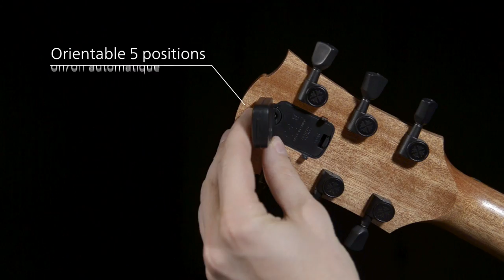Guitare Lâg Tramontane T70D-HIT avec accordeur intégré dans la tête (vidéo de La Boite Noire)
Découvrez et écoutez la guitare Lâg Tramontane T70D-HITE avec sa table massive en épicéa sitka et son dos et éclisses en khaya open pore.

Les guitare Tramontane T70 se déclinent en 2 formats - dreadnought, auditorium et avec pan coupé pour la dreadnought et également en gaucher.

FICHE TECHNIQUE
Corps
Table : épicéa sitka massif
Dos & éclisses : khaya open pore
Finition : satinée
Chevalet : brownwood
Sillet : compensé en graphite noir / 72 mm

Manche
Manche : okoumé
Finition : satinée
Tige de réglage : double sens
Touche : brownwood
Frettes : 20 – silver nickel
Diapason : 650 mm
Tête : brownwood – logo incrusté en érable

Accastillage
Mécaniques : à bain d’huile, noir satiné, rapport 1:18
Sillet de tête : graphite noir / 43 mm
Cordes : D’Addario EXP
Modèles électroacoustiques : DirectLâg

Version Hit (Headstock Integrated Tuner)
Accordeur intégré à la tête
Chromatique / repliable
On/off automatique